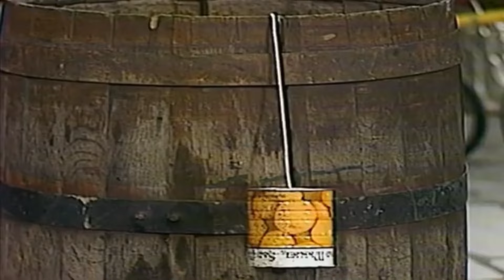Chaves - O Disco Voador [1977] HD Part1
Seja muito Bem-vindos! (a)🥰

Chaves E Um Seriado Amados Por Muitos Brasileiros, Que Fez Parte Da Infância De Muita Gente No Só Dos Brasileiros Como Al Redor Do Mundo , O Seriado Trata- se De Uma História De  Um Garoto Pobre Que Amava Sanduíches De Presunto E Ajudar Aí Próximo Mesmo Tento Dificuldades.

Compartilhe para quem você quiser 🔗
Comente E ajude no engajamento  do vídeo 💻
Ótimo vídeo!😁

Atores: Roberto Gómez Bolaños (Chaves).
Ramón Valdés (Seu Madruga).
Florinda Meza (Dona Florinda).
Carlos Villagrán (Kiko).
Édgar Vivar (Seu Barriga).
María Antonieta de las Nieves (Chiquinha).